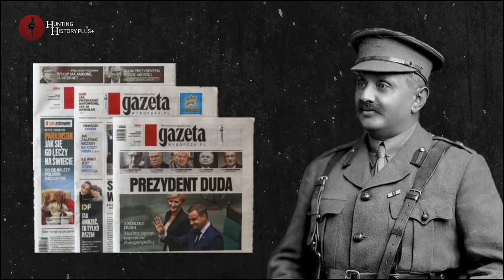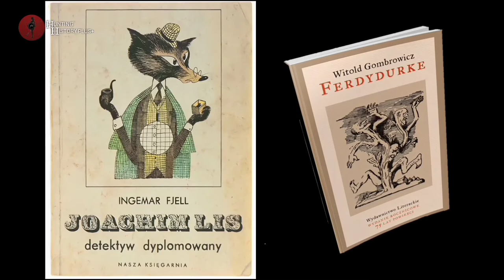The Good Maharaja । 1000 बच्चों को hitler से बचाने वाले राजा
Title :   The Good Maharaja । 1000 बच्चों को हिटलर से बचाने वाले राजा

Language : English
आइए इतिहास को जानते है!

Who is the jam saheb?
India - poland relationship
Digvijaysinhji ranjitsinhji jadeja biography
How to save 1000 children's during ww2 from hitler

It is the duty of hunting history+ to tell new interesting things related to history, we work for friends like you.
We will try that we can give in-depth information on every topic of history, My channel hunting history+ will be full of history, mythology and new stories, so I hope you will like this channel.